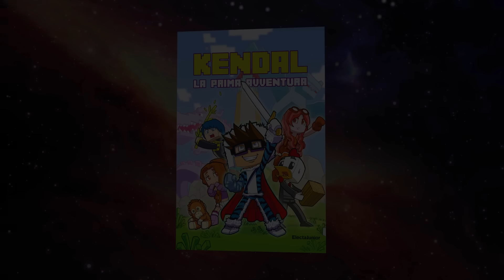HO GIOCATO AL PARKOUR IMPOSSIBILE DI MINECRAFT ITA